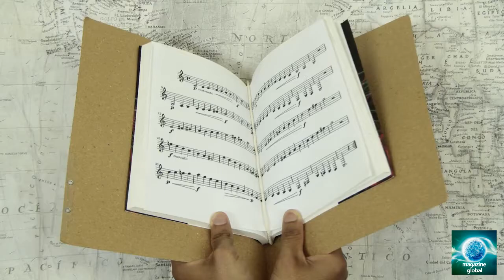La historia del Post It